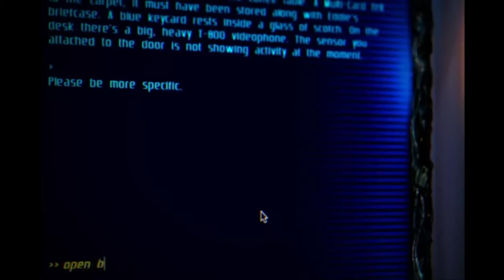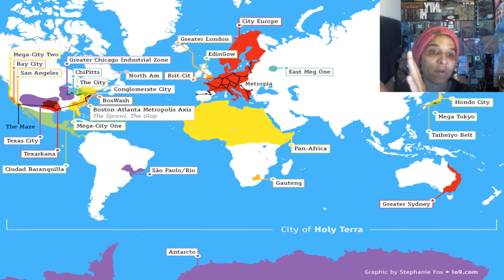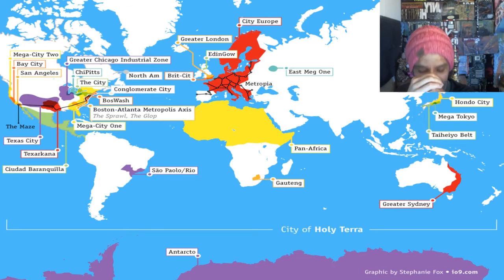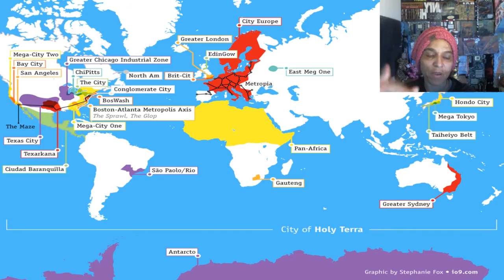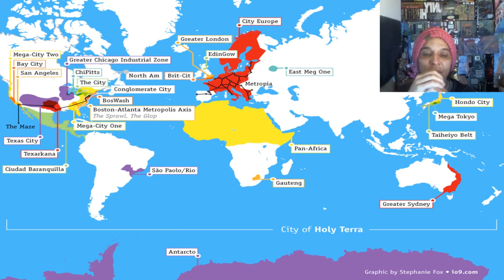EP 20- Burning Chrome A Book Of William Gibson's Short Story Collection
My Review Of Object #2 of The Hunted Key and what I think it may hold for the Satoshi's Treasure Hunt.

Burning Chrome

Johnny Mnemonic
      The Gernsback Continuum
      Fragments of a Hologram Rose
      The Belonging Kind," with John Shirley
      Hinterlands"
      Red Star, Winter Orbit," with Bruce Sterling
      New Rose Hotel
      The Winter Market
      Dogfight with Michael Swanwick
      Burning Chrome

Movies
Johnny Mnemonic
Blade Runner
TV Shows
Almost Human
Altered Carbon
Games

UnOffcial

Official

satoshistreasure.xyz

Keybase:hirojashibe

The Show

Music

Rafael Krux-Intro